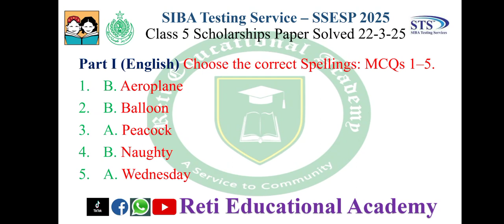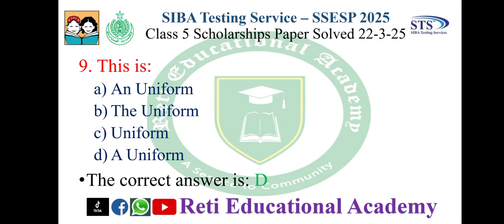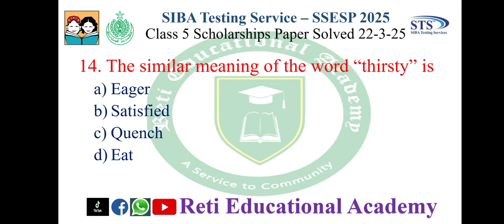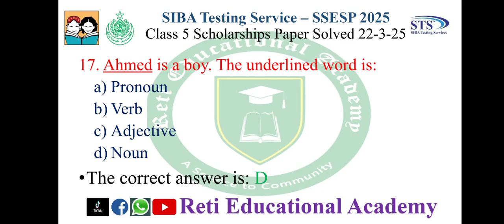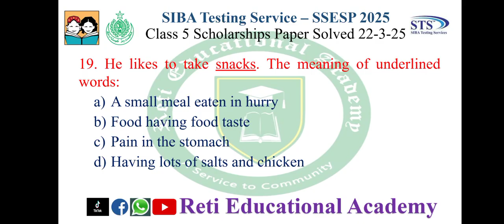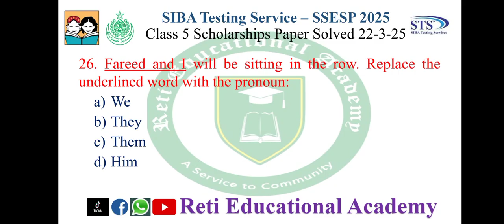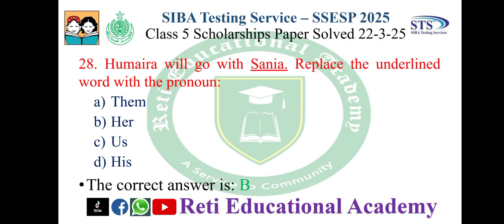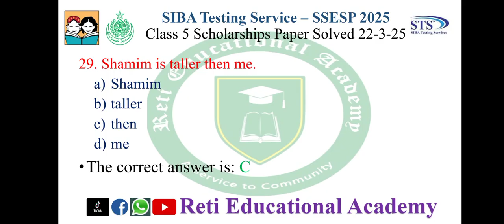ANSWER KEYS English MCQS 1-30 SEF Scholarships Test IBA Public School Sukkur 22-03-2025 SSESP 2025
The correct answer for question no. 26 is A

ANSWER KEYS Mathematics 31-70 IBA Public School Sukkur Scholarships Test 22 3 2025 STS Paper Solved